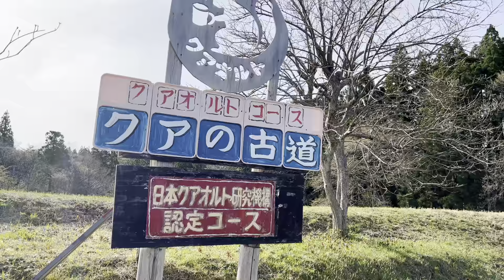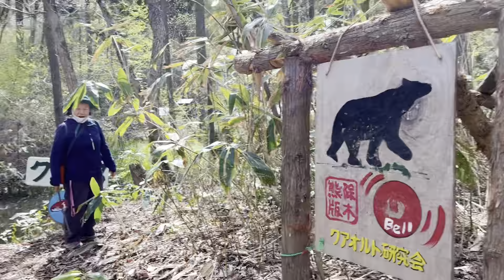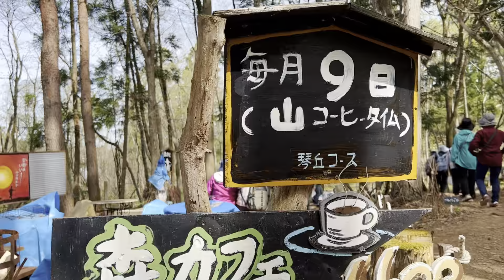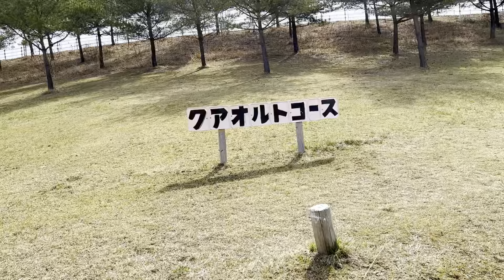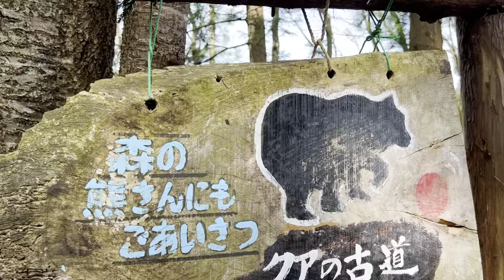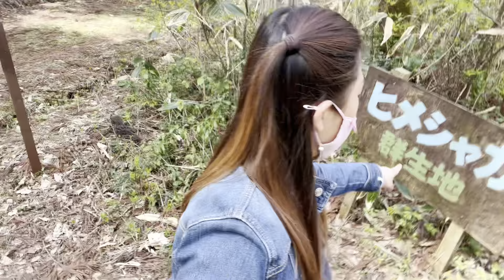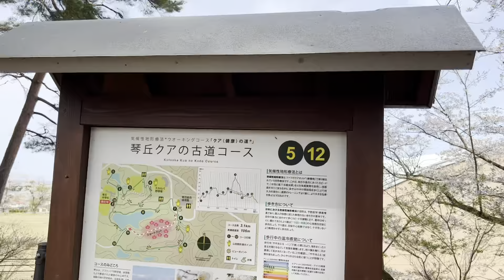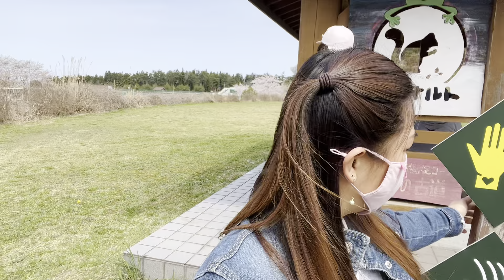A day with Japanese sa Kagubatan sa Akita Japan 🇯🇵 | Linen Supply Laundry Cleaning Intern Trainee